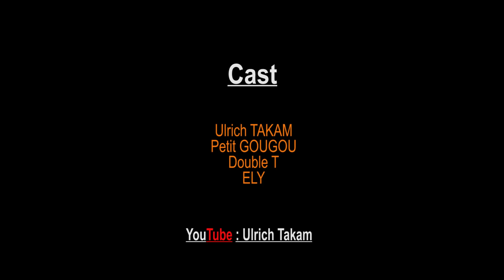Les Feats De Takam (Saison 2, Episode 11) - Le Père Des Dons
Takam et petit gougou ont organisé la frappe du siècle.
Cependant ils étaient loin de s'imaginer ce que leur réservait Ely.

Realisation :Patrick tchinda

Cast : Ulrich takam, gougou, ely, double T

Une idée originale de richard b onanena

Développement : bimoulèè prod
Production :
Bimoulèè prod